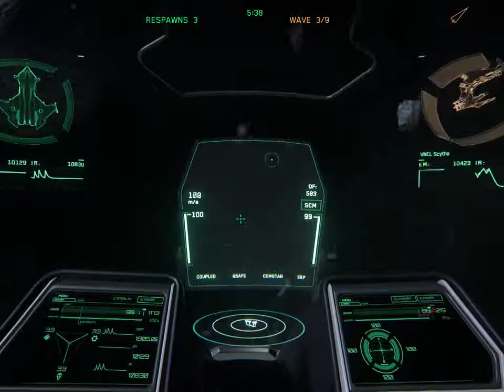3.1.0 Dogfight Vanduul Gladius CQB